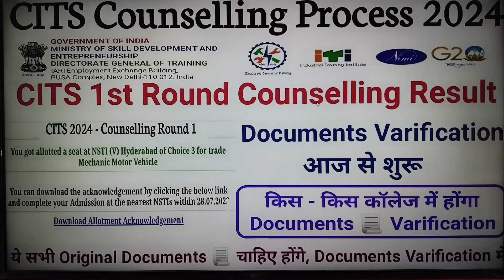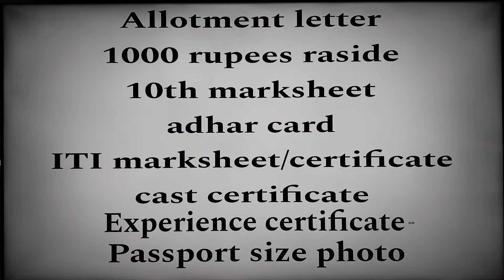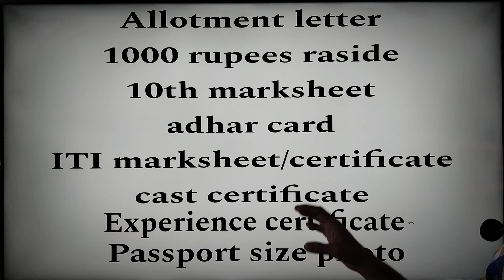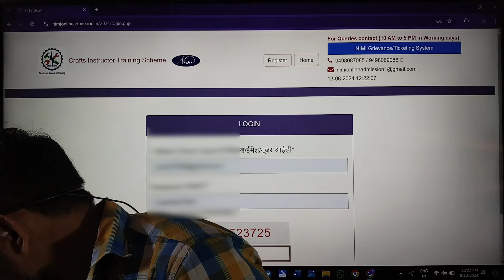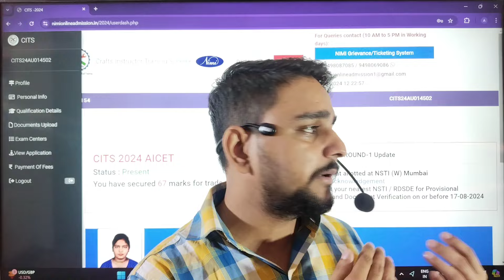CITS Admission 2024 || CTI Counselling रिजल्ट कैसे डाउनलोड करें? || CITS new Update today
CITS Result latest news 2024 || CITS